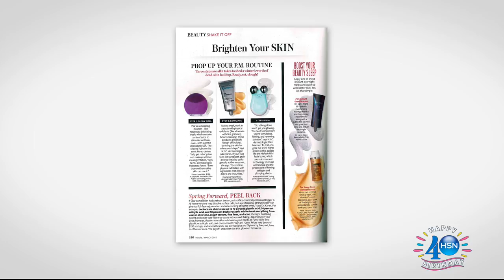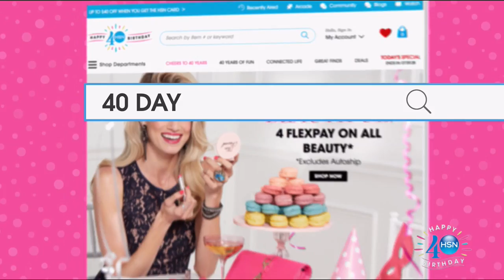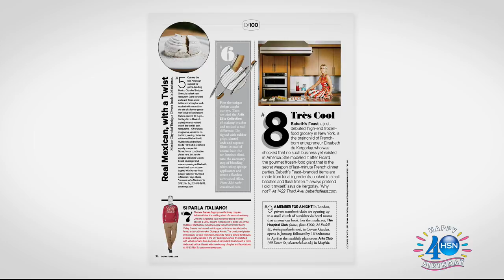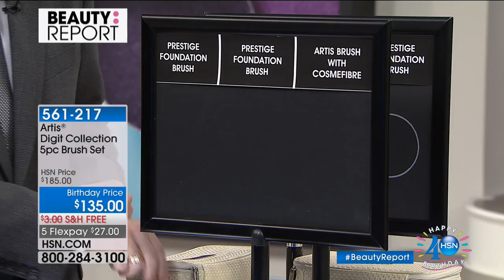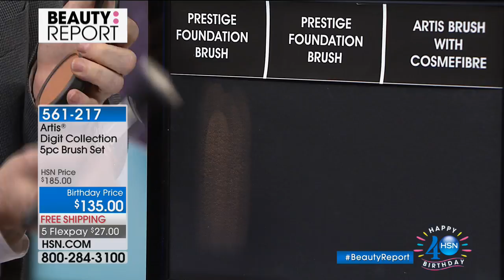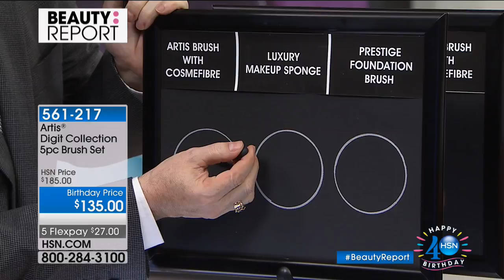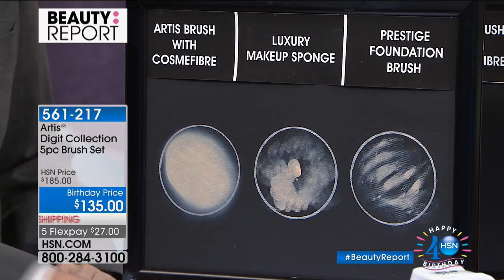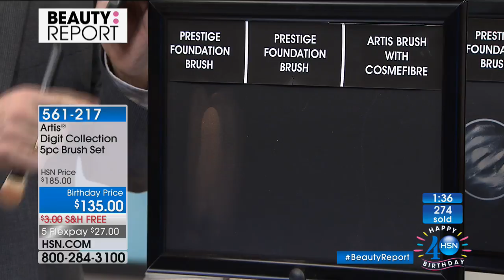HSN | Beauty Report with Amy Morrison 07.27.2017 - 07 PM